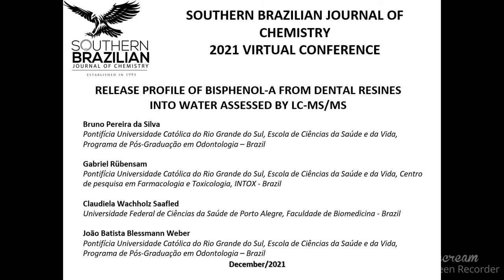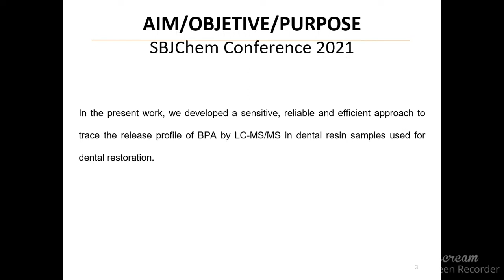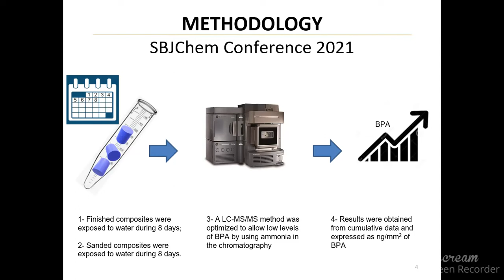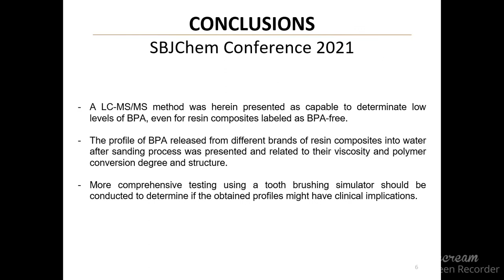RELEASE PROFILE OF BISPHENOL-A FROM DENTAL RESINS IN WATER ASSESSED BY LC-MS/MS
Dental resins have been designed to replace amalgam restorations due to their more favorable physical, chemical, and biological properties. However, depending on its composition, the efficiency of its polymerization, and the degradation of the polymer matrix, Bisphenol-A can be present and therefore released from this material to the human body. It has been reported that residues of additives and minority by-products of polymer reactions, such as Bisphenol-A, can be released from plastics into aqueous media through polymer hydration, water-polymer diffusion, residue dissolution, and equilibrium between dissolved residues in water and polymer. Over time, this could lead to a polymer material with an external layer practically free of Bisphenol-A. However, the newly formed layer could be removed by brushing during oral cleaning, similar to toothbrushing, exposing the new layer containing Bisphenol-A to the aqueous media. Due to the toxic effects of this compound, an increasing number of plastics labeled as BPA-free have been introduced to the dental market, including tooth coating, dental sealants, and resins. Nevertheless, more specific studies on analytical chemistry have revealed a trace of Bisphenol-A in dental resins labeled as BPA-free and pointed out the need for even more sensitive and accurate detection methods to help manufacturers evaluate the presence of background contaminations in their products and to avoid false-negative results. In this way, liquid chromatography-tandem mass spectrometry has been considered one of the most suitable methods for confirming Bisphenol-A even at low concentrations, in high complex matrices, due to its high select sensitivity. In the present work, we developed a sensitive, reliable, and efficient approach to trace the release profile of Bisphenol-A by LC-MS/MS in dental resin samples purchased in the Brazilian dental market. With the analysis of five different brands of resin composites performed in eight days of exposition to water, four of them released Bisphenol-A from 3.4 pg/mm2 to 10.1 ng/mm2. The brand labeled as BPA-free released BPA at concentrations of 1.1 ng/mm2. However, one sample reached the maximum of released BPA in only 3 days, one in 4 days, and two virtually did not reach a maximum of BPA released into the water in the window time assessed. Limits of detection and quantification of the LC-MS/MS method were 40 pg/mm2 and 100 pg/mm2, respectively, and allowed the quantification of BPA released from a composite labeled as BPA-free. For future analysis, we will conduct a more comprehensive study on the release profile of BPA from resin composites into the water using a tooth brushing simulator to determine if the obtained profiles might have clinical implications